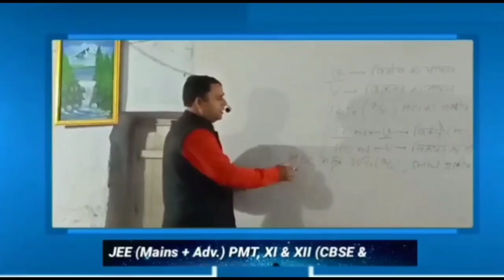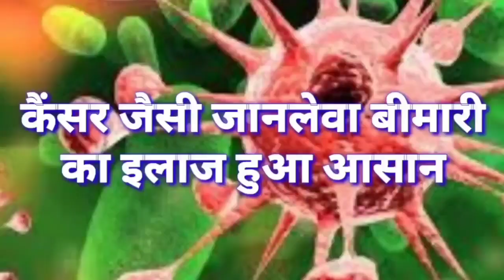ओसामा शहाब से मिलने तेजप्रताप यादव पहुंचें, बंद कमरे में चल रही बातचीत...